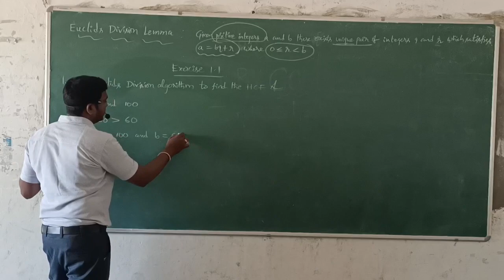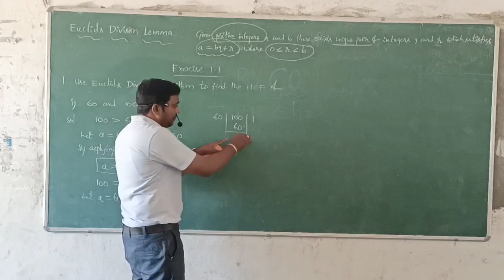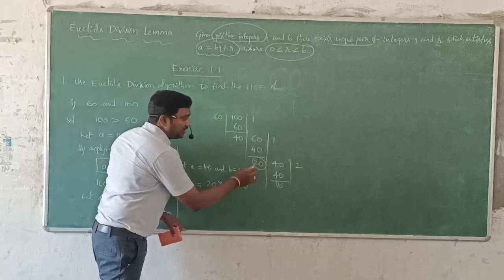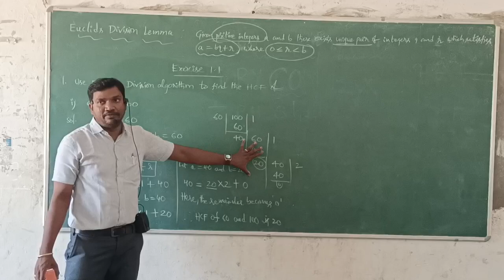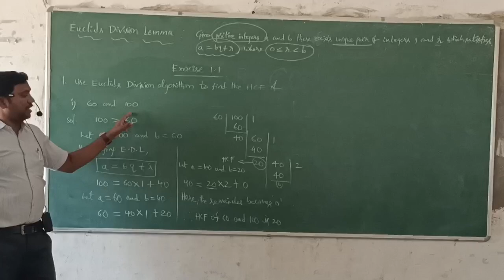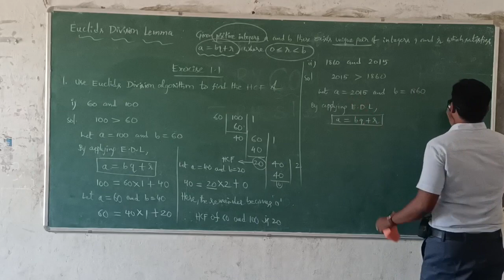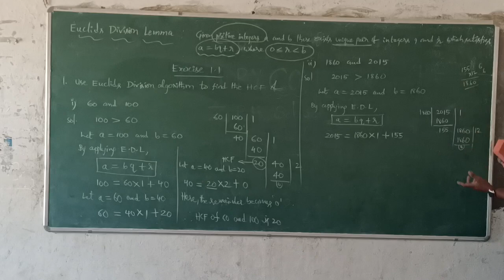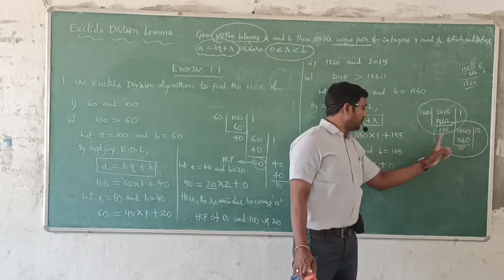Finding HCF of two numbers by using Euclid's Division Lemma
Finding HCF of (i)60 and 100
(ii) 1860 and 2015